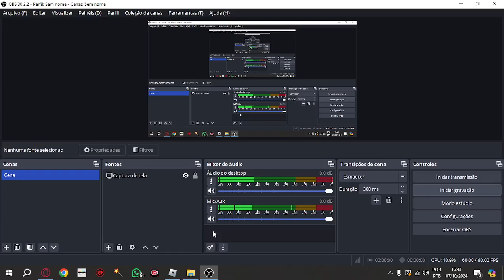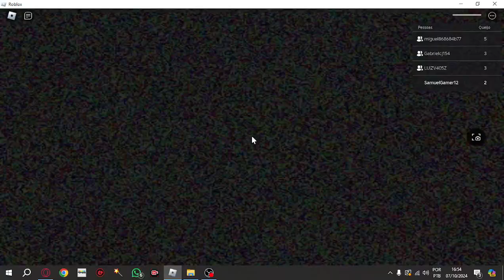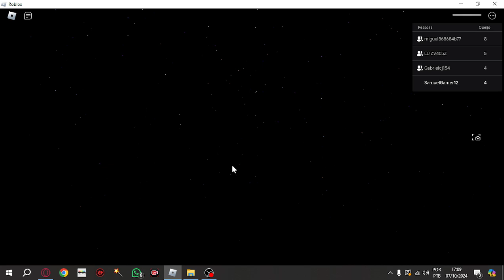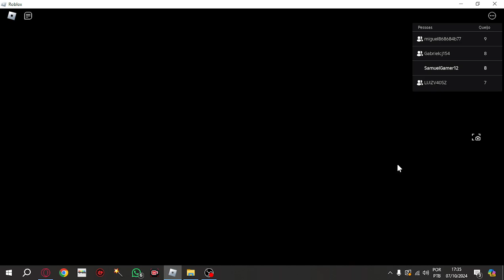5 idiotas jogando o jogo do luan gameplays só que gigante